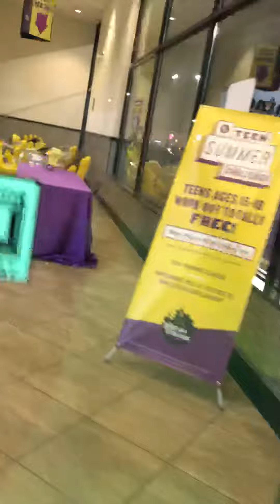My Life Change Journey at 50 DAY WEIGHTLOSS PLANET FITNESS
My Life Change Journey at 50 my first day walking into Planet Fitness. It wasn’t that bad but the stepclimber